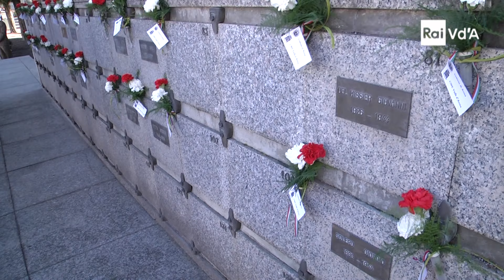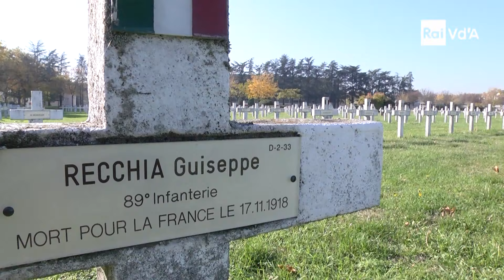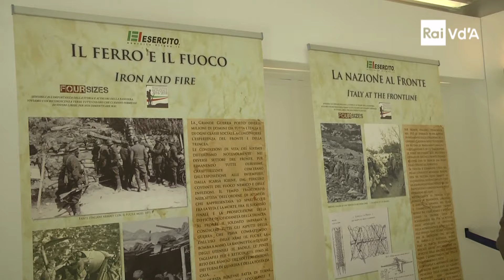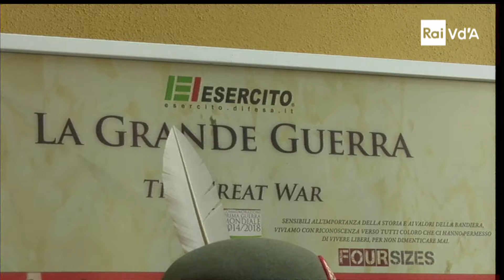PER NON DIMENTICARE... 2015 (parte 2)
L ’entrata dell’Italia nella Prima Guerra Mondiale, avvenuta il 24 maggio 1915, cento anni dopo è stata rievocata con manifestazioni in tutto il territorio, mettendo in evidenza ciò che significò quell'evento per il futuro della nazione e la popolazione. L’avvenimento, attraverso varie celebrazioni, è stato seguito anche in Valle d’Aosta.
A 100 anni da quei giorni si è ricordato e non dimenticato…